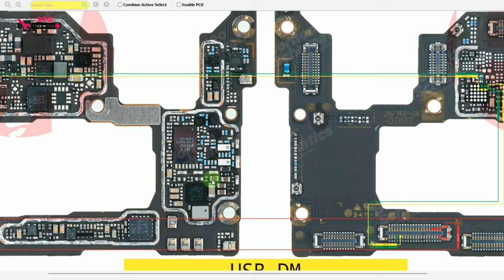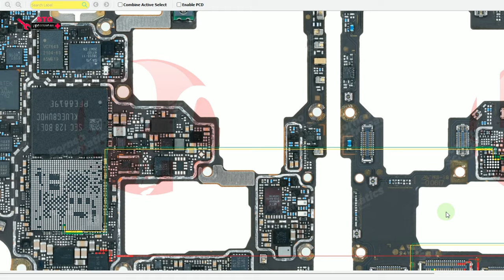vivo x70 pro usb not connect battery not charge problem solution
vivo x70 pro usb not connect problem solution
vivo x70 pro  battery not charge problem solution
vivo x70 pro low battery powered down mobile phone
vivo x70 pro charging problem fix
vivo x70 pro USB not connecting problem fix
vivo x70 pro ic dot
vivo x70 pro all ic dot

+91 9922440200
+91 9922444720